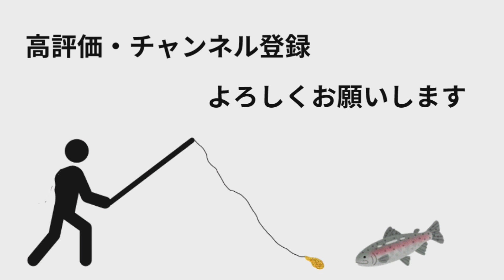初心者が有名メーカーさんと対決！？罰ゲームがヤバい！【エリアトラウト】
MASUKENチームが、FPBルアーズさん・NABURAYAさんと対戦することになっちゃった！
罰ゲーム回避できるのか？？

撮影場所：ベリーズ迦葉山